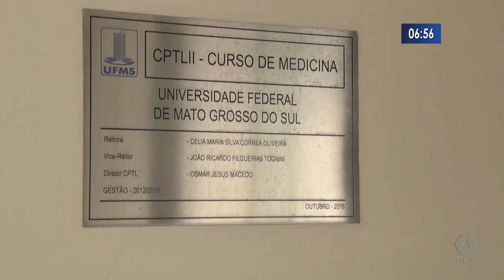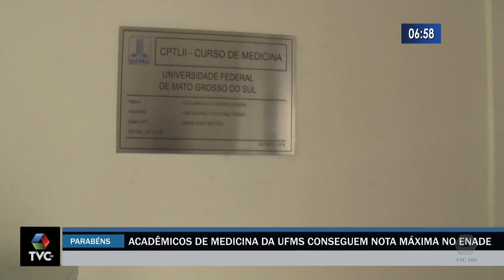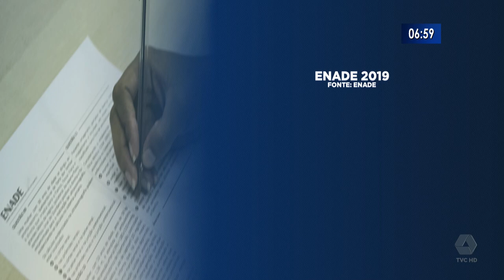Acadêmicos de medicina da UFMS conseguem nota máxima no ENADE